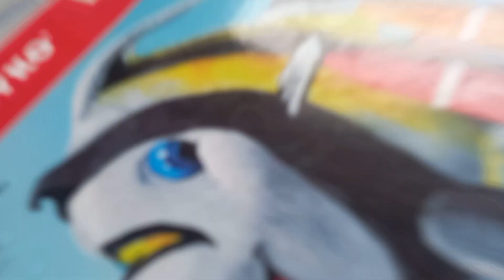buat kandang kucing dari kardus part 2